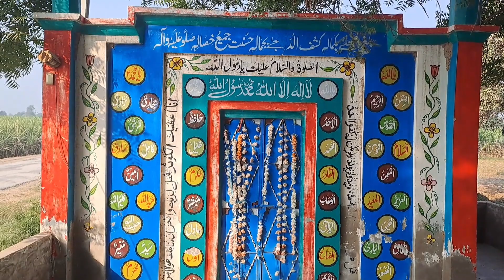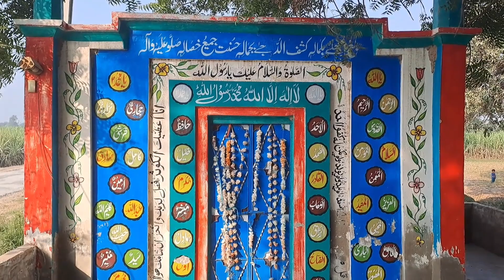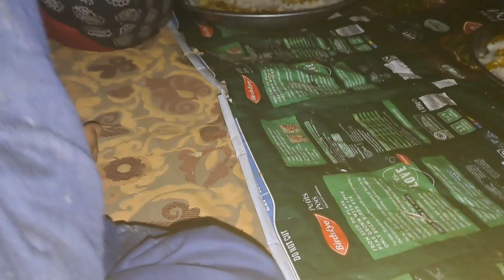Ammi ke liye kya gift liya village ki roti ine share ki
Ami ke liye kya gift liya village ki roti and share ki